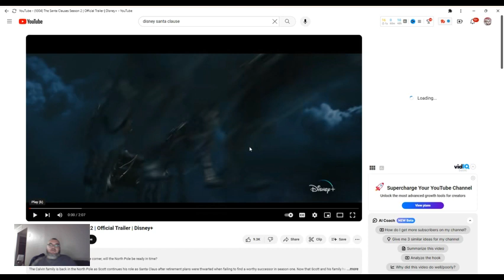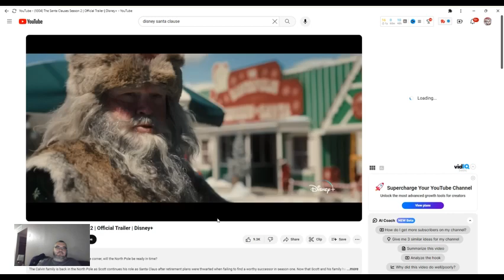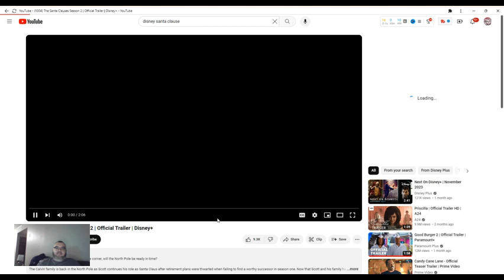Get Ready for The Santa Clauses Season 2!